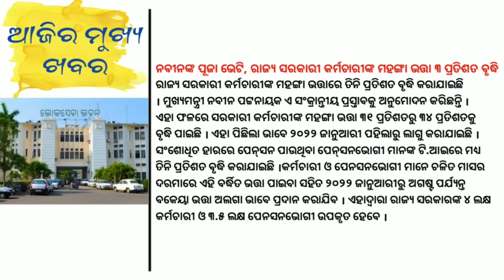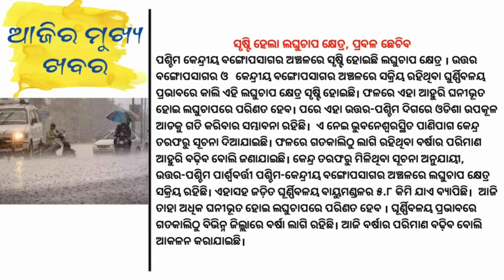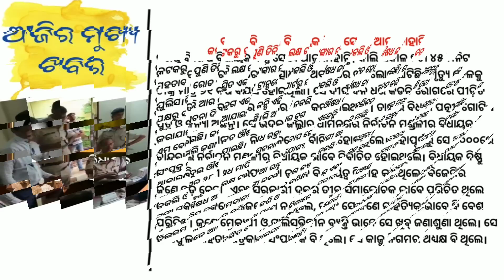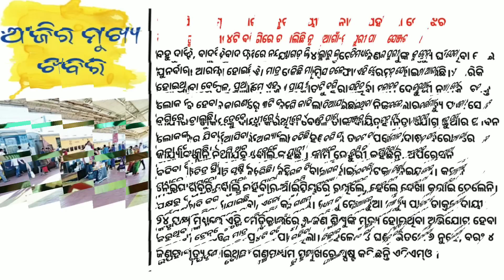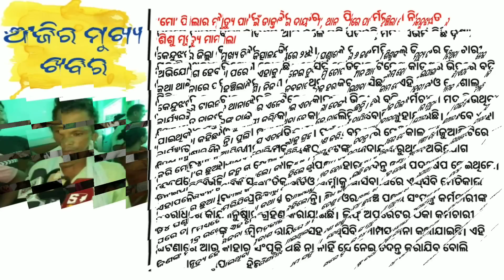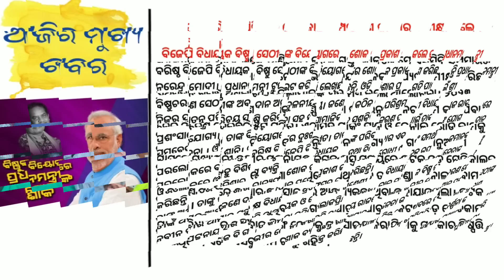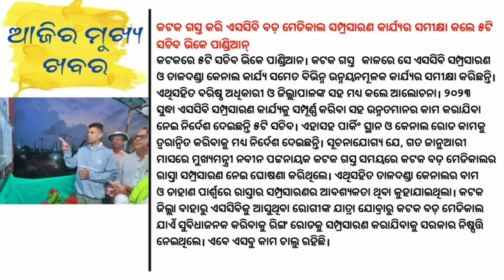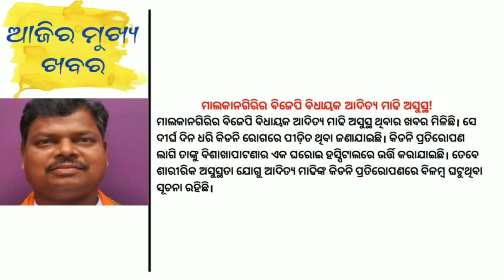20 September 2022 Odia News | Today's Breaking News In Odisha | Heavy Rain In Odisha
20 September 2022 Odia News | Today's Breaking News In Odisha | Heavy Rain In Odisha